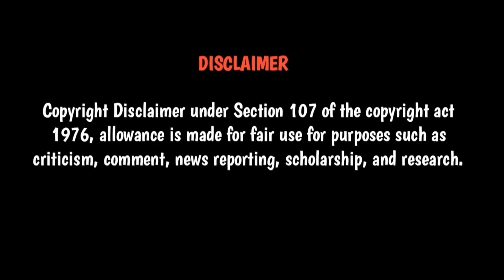Gopi Manchurian | கோபி மஞ்சூரியன் | cooking.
Recipe: Gopi Manchurian
Ingredients:
Cauliflower     - 350 grm / Half
Maitha          - 2 Table spoon
courn flour     - 3 Table spoon
Pepper powder   - 1/2 Table spoon
Oil             - 400ml
Garlic          - 1 Table spoon
onion           - 1
capsicum        - 1/2
red chilli sauce- 2 Table spoon
Tomato sauce    - 1 Table spoon
choya sauce     - 1 Table spoon